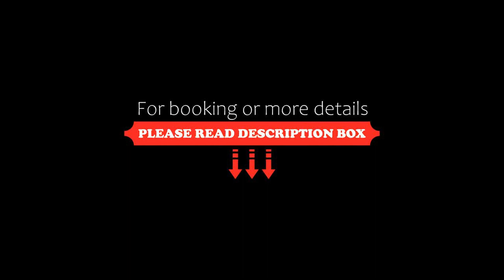Diamond Beach small apartment, Burgas City, Bulgaria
About Property:
Diamond Beach small apartment is a property with a private pool, located in Burgas City, within just 700 m of Central Beach Sarafovo and 700 m of Atlantis Beach. This beachfront property offers access to a balcony and free WiFi.
Leading onto a terrace with garden views, the air-conditioned apartment consists of 1 bedroom and a fully equipped kitchen.
Museum of Aviation is 1.9 km from the apartment, while Burgas Saltworks is 7.9 km awa...
Property Type: Hotel
Address: 2 улица „Лагуна“, Sarafovo, 8016 Burgas City, Bulgaria
Searching For
1. Diamond Beach small apartment - Burgas City - Bulgaria
2. Diamond Beach small apartment - Burgas City - Bulgaria Address
3. Diamond Beach small apartment - Burgas City - Bulgaria Rooms
4. Diamond Beach small apartment - Burgas City - Bulgaria Amenities
5. Diamond Beach small apartment - Burgas City - Bulgaria Offers and Deals
Audio Credit:
Track Title: Subway Dreams
Artist: Dan Henig